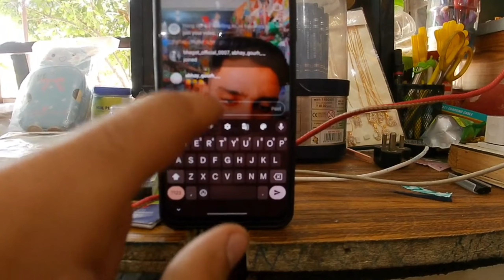DEKHO IN JANWARO KI HALAT🥺BECHARE KITNE DINO SE BHUKHE THE#funny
to bhai log hope so aap sab theek hi ho theek hi chahia aur btao comment kro hmse baat krne ke lia folllow kr lo insta pr aur han new vlogs dekhne ke lia channel subscribe krke jaya kro